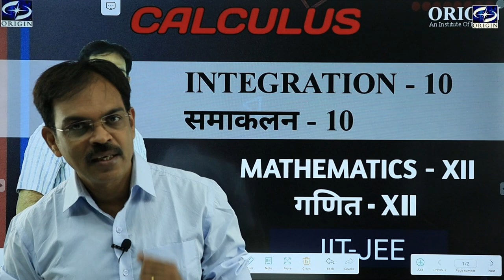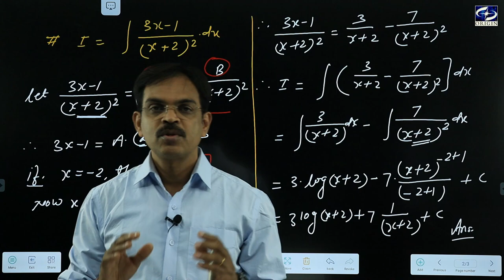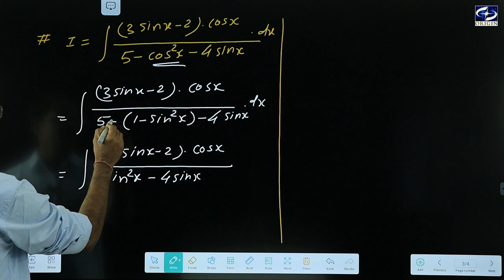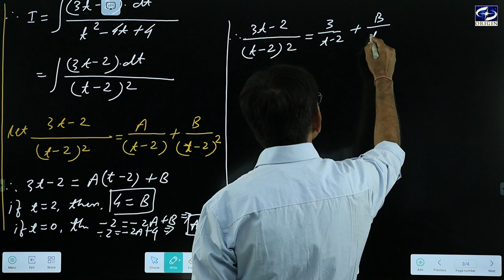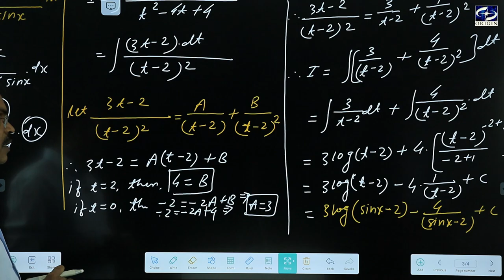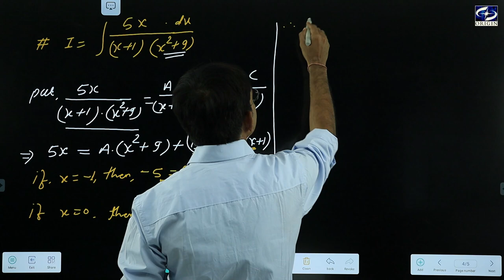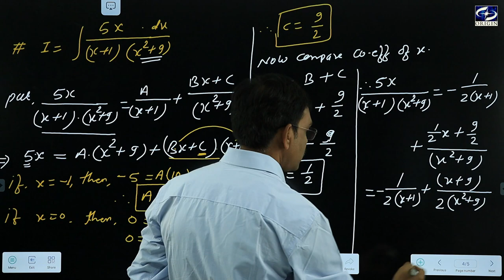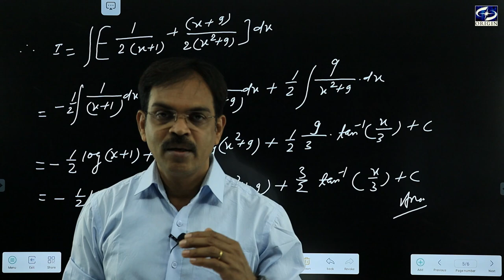Integration / समाकलन - 10 Calculus - XII / IIT-JEE || by - J.P. Sir